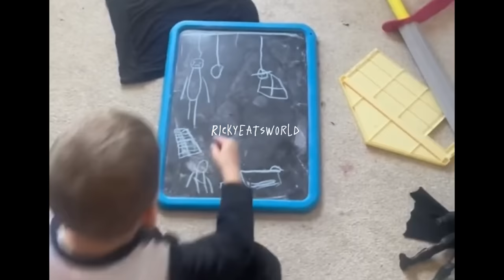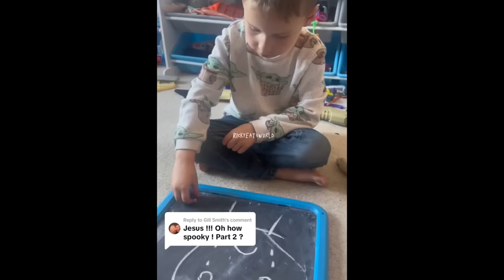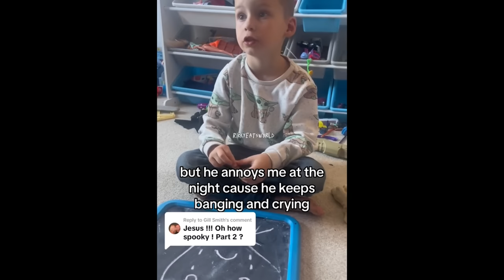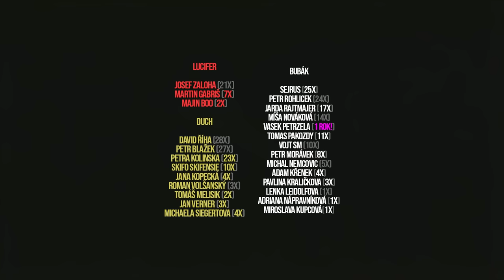NEJSTRAŠIDELNĚJŠÍ Videa, Které Raději Nesledujte, Pokud Chcete DNESKA USNOUT! 💀 | Děsivé videa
Vítejte u dnešního videa, kdy se opět podíváme na pár opravdu strašidelných videí. Podíváme se třeba na video, které natočila skupinka kamarádů, kteří se procházeli, uprostřed noci, po jednom nejmenovaném městě. V jednu chvíli, kdy se procházeli okolo řeky, která tudy protéká, uslyšeli z jedné díry ve zdi dost zvláštní zvuky, jako kdyby tam někdo a nebo něco bylo. Už jen díky tomu, že dle autora měli trochu připito, tak se rozhodli, že půjdou zjistit původ tohoto zvuku a vydají se do tohoto otvoru, který vede neznámo kam. Společně se zapnutou kamerou dokázali natočit něco, co dokázalo vyděsit i mně. Doporučuji sledovat celé video.